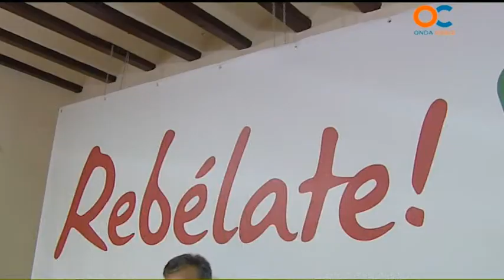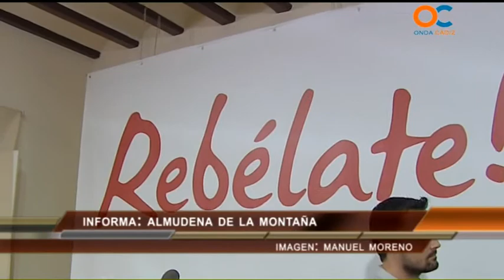M CÁRDENAS IU 09 09 14